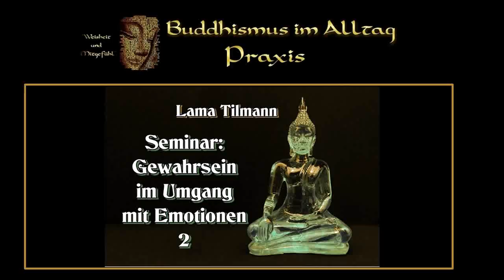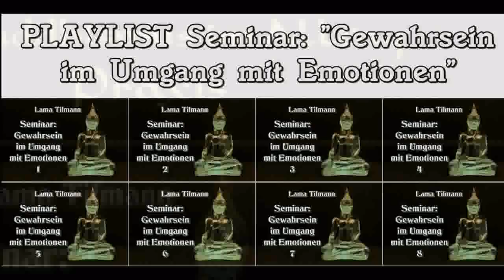Gewahrsein im Umgang mit Emotionen 2 - Seminar - Lama Tilmann